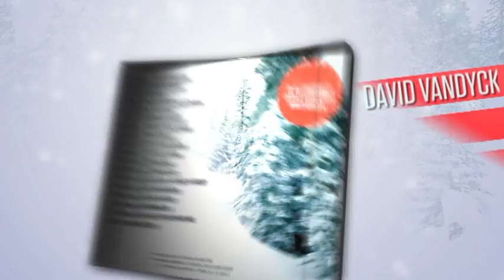WinterWonderland Promo FRS